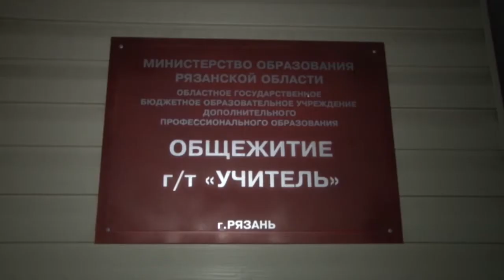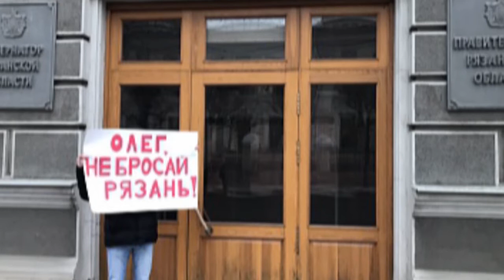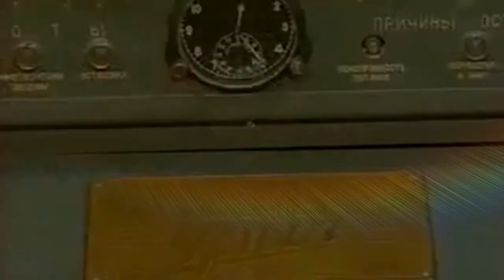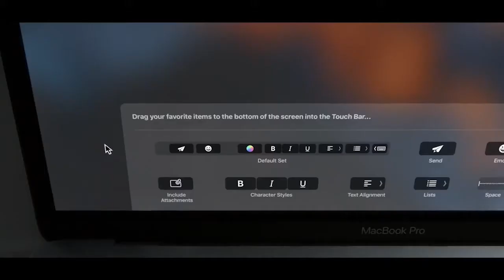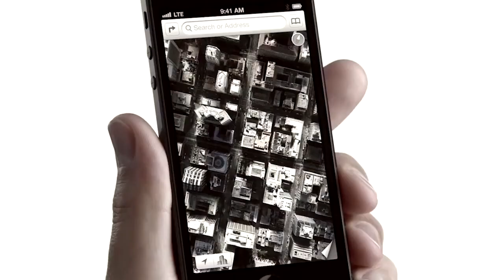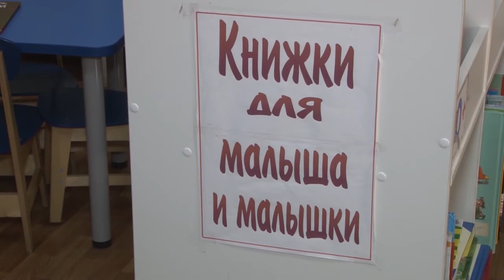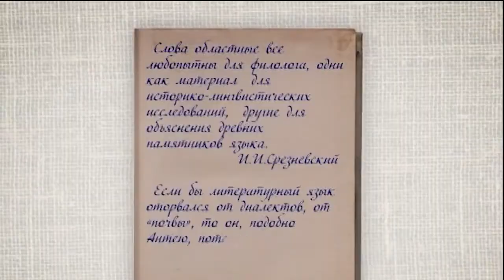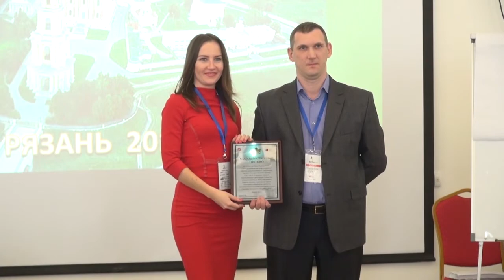День города - новости Рязани 14.02.17